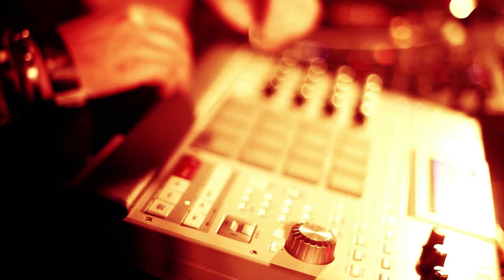Degiheugi - Kolkata Live @6par4 (Official Live)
Degiheugi "Kolkata Live @6par4 (Official Live)" taken from "Endless Smile" album available here in limited edition vinyl

Les années passent et les rangs des adeptes n’en finissent plus de grossir : c’est que la discographie, déjà fort achalandée, de Degiheugi s’étoffe chaque fois d’une nouvelle galette en or massif, composant une œuvre unique, impressionnante, dans le paysage du beatmaking français. Endless smile, sixième épisode, se révèle à nouveau comme un grand cru, immédiatement limpide, mais surtout long en bouche, chargé de persistances mélodiques intenses et de boucles qui prennent l’oreille en otage. Et quelle variété d’arômes dans l’art du sampling : cordes langoureuses, flûtes orientales, cuivres sautillants, percussions exotiques, piano intimiste, samples de blues antédiluvien ou de chanson française oubliée. Ce cépage du Grand Ouest trouve son parfait équilibre dans un esprit hip-hop, classique, intemporel, qui parcourt tout l’album en fil rouge. Quand d’autres beatmakers cèdent trop vite aux sirènes du dancefloor, Degiheugi nous transporte toujours vers ses premières amours hip-hop, pour le pur plaisir de la « belle boucle ». Et il sait pour cela s’entourer comme il se doit : les invités, fidèles comparses (Ghostown, Andrre, Astrid Van Peetersen,) ou nouveaux venus (Ceschi, Josh Martinez), se joignent à la fête avec des featurings de haut vol. Le titre de l’album sonne alors comme une prophétie : sourire éternel en écoutant Degiheugi.